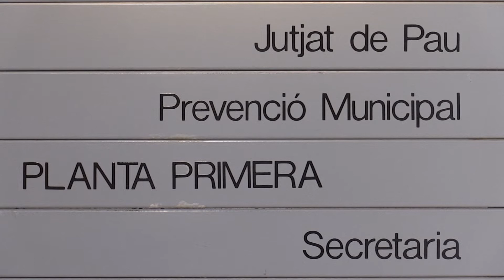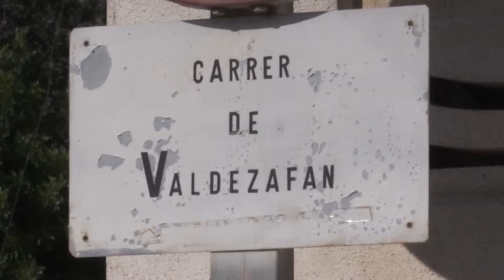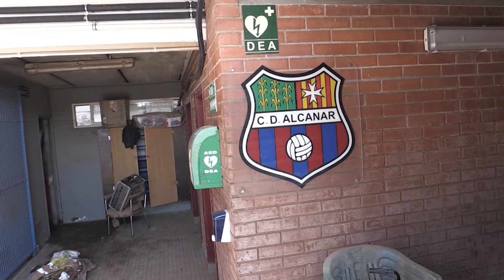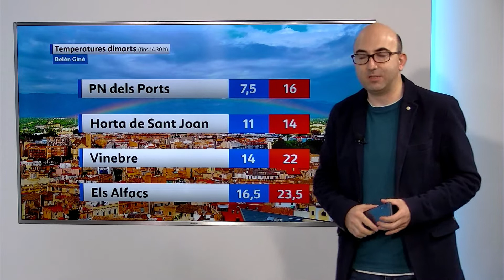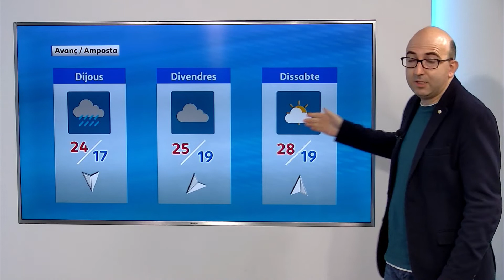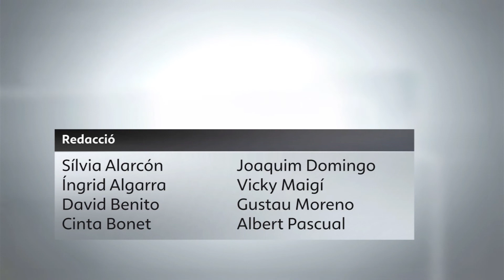L'Informatiu (21/9/2021)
Les notícies de les Terres de l'Ebre, amb Cinta Bonet.